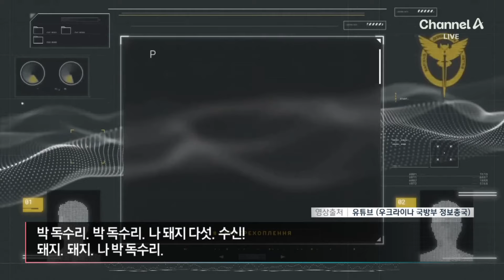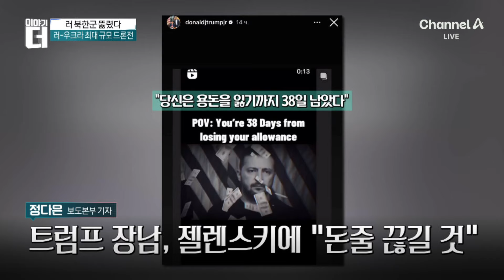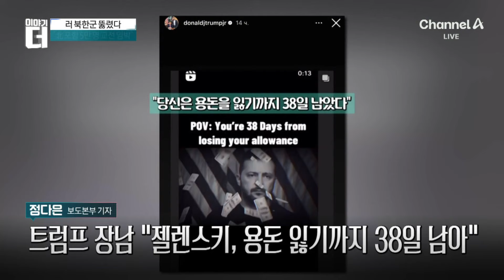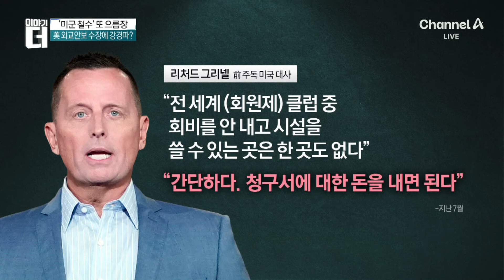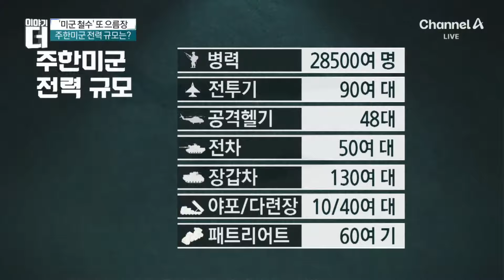[다시보기] 트럼프 으름장대로 주한미군 철수한다면? │ 2024년 11월 11일 이야기 더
11월 11일 이야기 더 오프닝 / “사자 둘, 물개 하나”…우크라, 북한군 암호 감청 공개 / 한동훈·추경호, 한 목소리로 “이재명 재판 생중계하라” / ‘한국 로봇개’ 트럼프 저택 순찰 포착 / 렌터카 운전자 살해범 체포…12만 원 훔쳐 로또 샀다 / 트럼프 으름장대로 주한미군 철수한다면? / 11월 11일 이야기 더 클로징

[이야기 더] 채널A 이야기 더 (15:50~17:10)

〈평일〉
08시 00분 라디오쇼 정치시그널·경제시그널 (유튜브 라이브)
08시 50분 김진의 돌직구 쇼
10시 20분 김진의 더라방 (유튜브 라이브)
12시 00분 뉴스A 라이브
15시 50분 이야기 더
17시 10분 뉴스TOP10
19시 00분 뉴스A

〈주말〉
12시 00분 토요랭킹쇼·뉴스A 라이브
17시 40분 뉴스TOP10
19시 00분 뉴스A